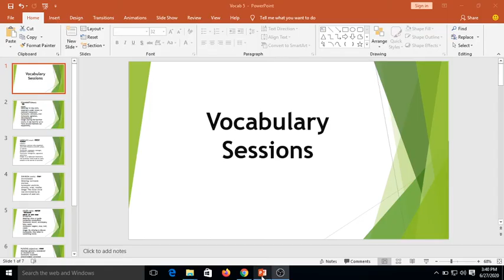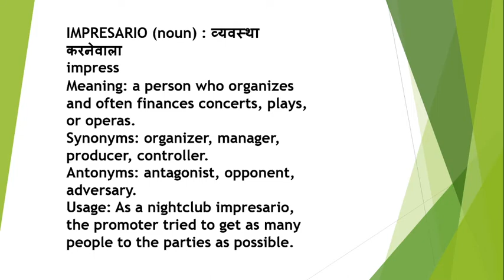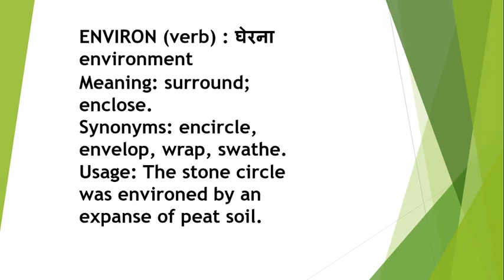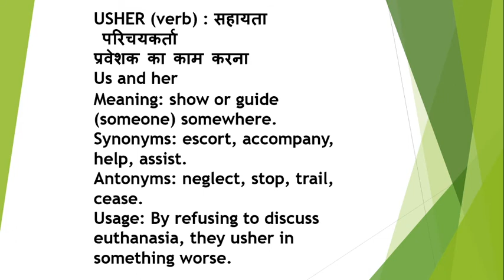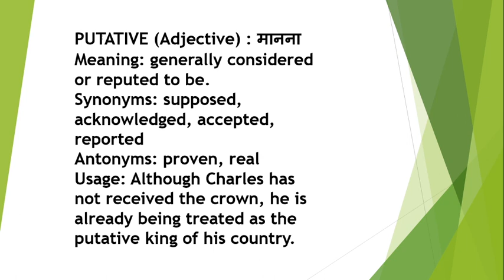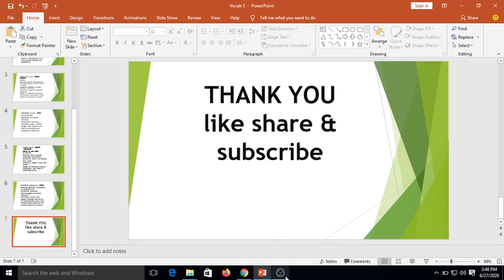Daily Vocab ||5 words (part 4)